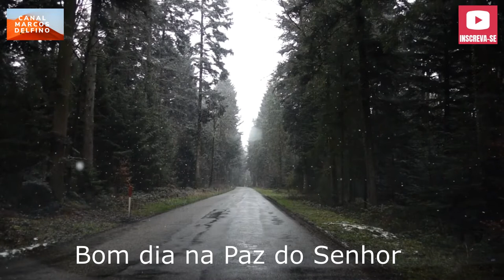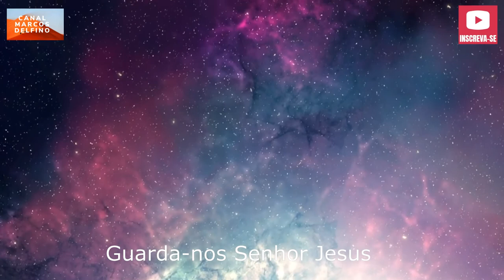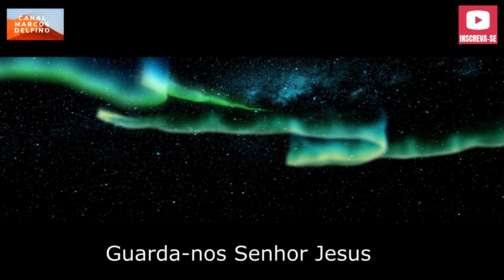Oração da Manhã, vamos orar e agradecer a Deus.